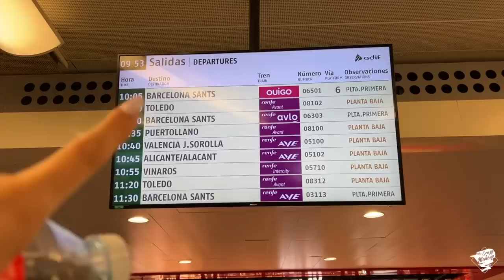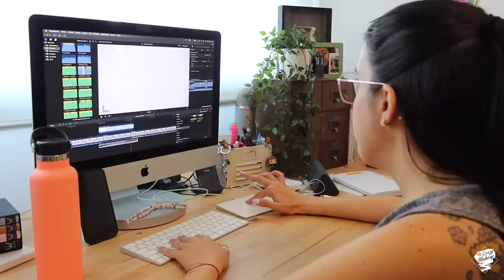¿QUÉ ME HE HECHO AHORA? VIAJE EXPRESS :D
Viaje express para hacerme unos retoquemos :D

40% de desc en toda la web hasta el 20/6/22
CÓDIGO: LETICIA

Krash Kosmetics envía a USA (pregunta en Krash para envíos a tu país)
Amazon Las Islas Canarias, México y otros países :D

Mis Favoritos en AMAZON

    MYCRAZYMAKEUP
    MYCRAZYMAKEUP
    Chanel y Dior MYCRAZYMAKEUP7
    Resto de la Web MYCRAZYMAKEUP20
    MYCRAZY

Set Grabación
Editor: Final Cut Pro X
Ilustración Intro Patricia A.   @patriciasinprisa

► ► ►*Una parte del video es en colaboración con Yepoda. Todo lo que digo es mi opinión personal.